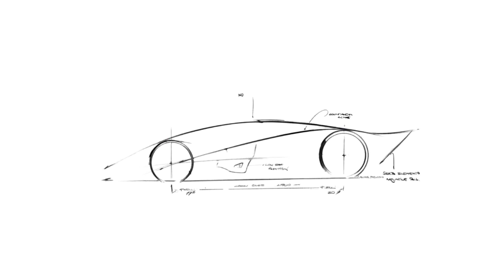Lamborghini Essenza SCV12 - Track-Only 830 HP Supercar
Lamborghini Essenza SCV12 - Dream Cars
The new Lamborghini Essenza SCV12 features the most powerful naturally aspirated V12 the company has ever built. Now it's here, the Lamborghini Essenza SCV12 limited-edition, track-only hypercar, fitted with the most powerful naturally aspirated V12 ever developed by the iconic Italian brand. A direct descendant of cars such as the Miura Jota and Diablo GTR, the Essenza SCV12 features aerodynamics inspired by racing prototypes. Lamborghini is a brand constantly looking to the future and searching for new challenges. The Essenza SCV12 was created for exclusive track use, with engineering solutions derived from racing. The V12 engine is able to deliver over 830 hp (619 kw), with a significant power uplift from a ram effect at high speeds. The power is handled by a new X-trac sequential six-speed gearbox, positioned as a structural element within the chassis. The Essenza SCV12 features an exceptional power-to-weight ratio thanks to the new-generation carbon fiber monocoque chassis that doesn't need an internal rollcage. In spite of its absence, the Essenza SCV12 is the first GT car developed in accordance with FIA prototype safety rules, a testament to the carbon fiber chassis' inherent strength. Essenza SCV12 customers will become part of an exclusive club that will give them access to special programs to drive their hypercar on the most prestigious circuits in the world. The program includes storage service in a new hangar built in Sant’Agata Bolognese for the Essenza SCV12 club. Each car will have a personalized garage and dedicated resources, including webcams to allow customers to monitor their cars 24 hours a day using an app. The facility also houses the “Lamborghini Squadra Corse Drivers Lab” by Tecnobody to offer athletic training programs similar to those followed by the official Lamborghini racing drivers. The track calendar will start in 2021 with “arrive and drive” events held at numerous FIA Grade 1 homologated circuits. Assistance will be provided by the Squadra Corse technical staff with the support of Emanuele Pirro, five-time winner of the 24 Hours of Le Mans, and Marco Mapelli, Lamborghini Squadra Corse factory driver.

Lamborghini Essenza SCV12
Engine: 6.5 L V12 830 HP Transmission: 6-speed sequential
Weight: 3,034 Pounds (1376 kg) Wheelbase: 106.3 in (2700 mm)